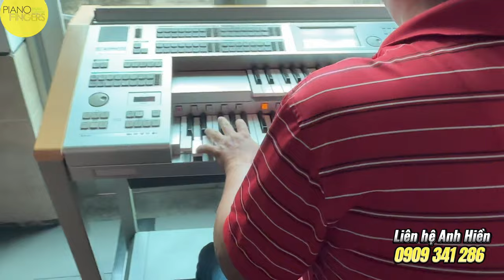Nhà thờ Xóm Thuốc nâng cấp lên đàn Electone ELS01C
Điện thoại: Mr Hiền 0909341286
Địa chỉ:​ 45L đường 11 (Miếu Nổi), Phường 3, Bình Thạnh, TPHCM